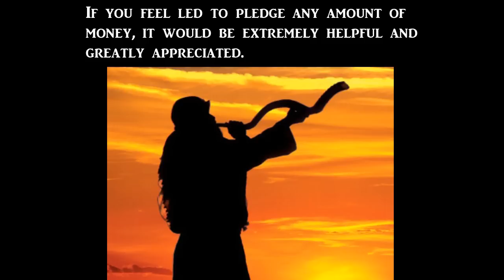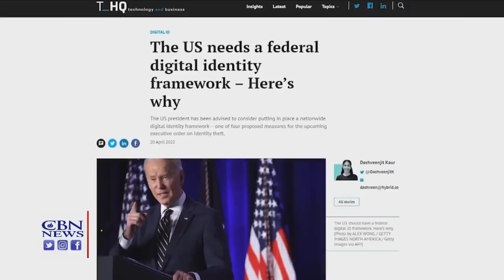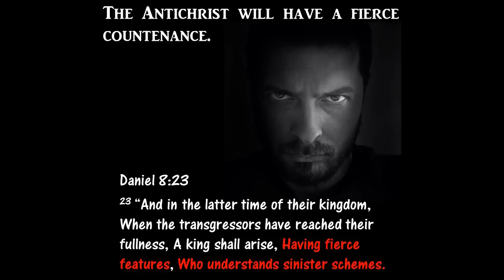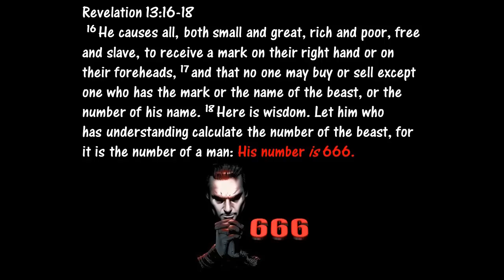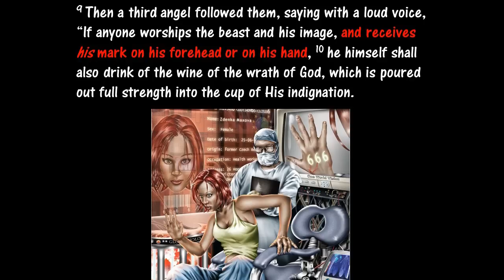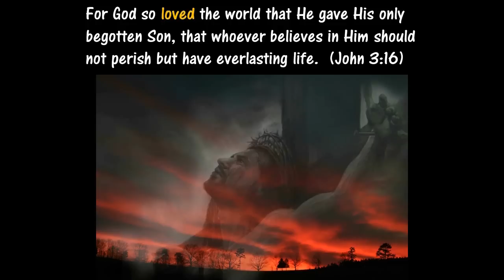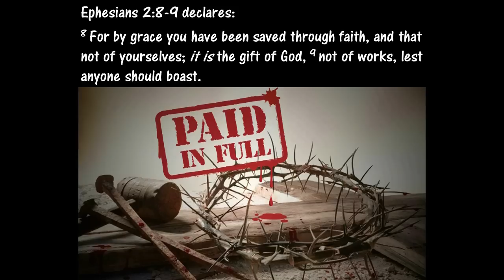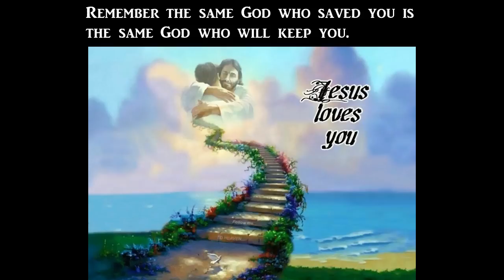WOW! This One is Right Out of The Book of Revelation… Mark of the Beast